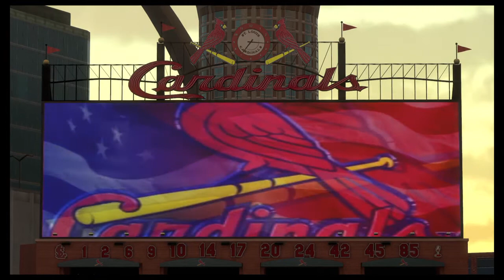MLB 17 The Show RTTS ( 3B ) | EP 27 | New Season, Different Team, Same Me!!